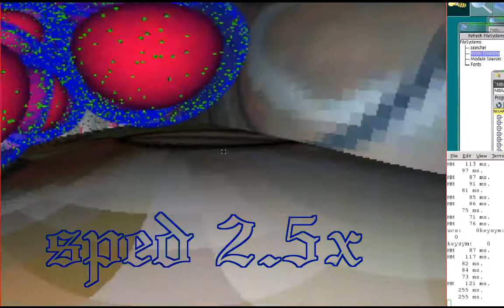nothing 2 sphere